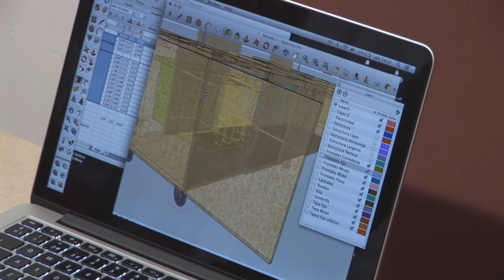Encuentro Intersticio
Preparación del Espacio y de los Módulos de conferencias con los  que la oficina participó en el Festival Sitio. En las conferenicas participaron Sigal Barnir, Sofía Gallisá, Angel Martínez, Esto no es un solar, Ágata Góme y David Zuera.